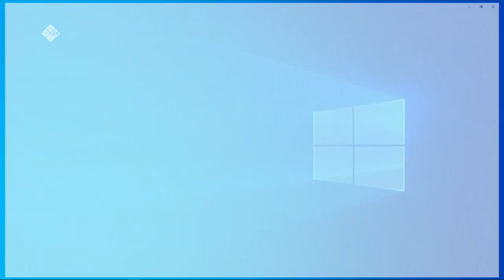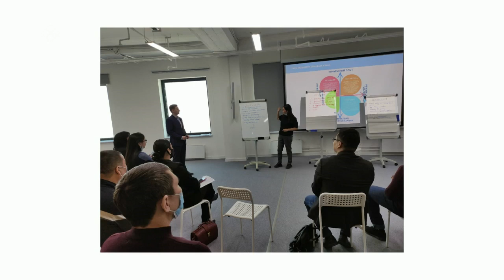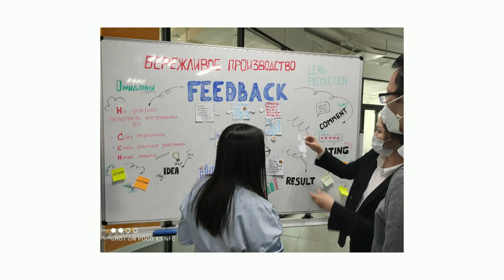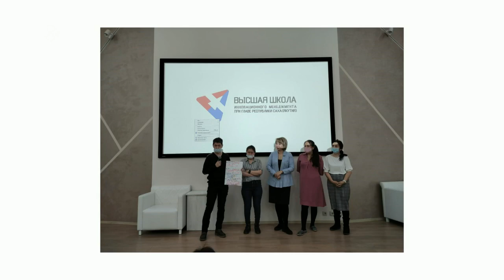«Якутск сегодня» (08.04.21)